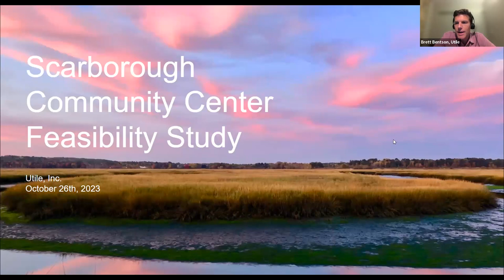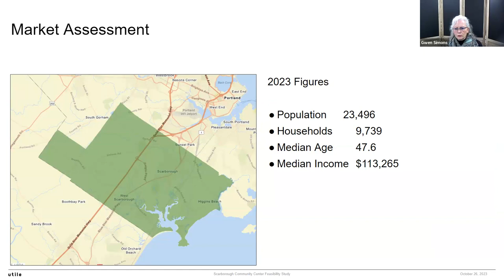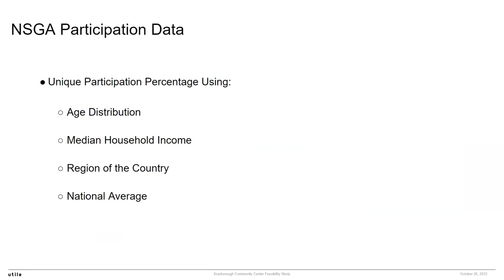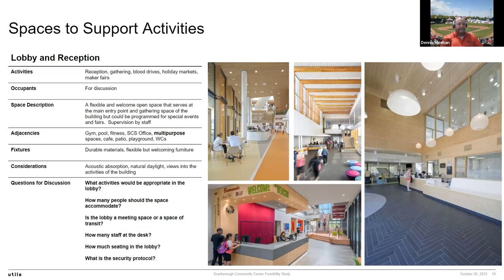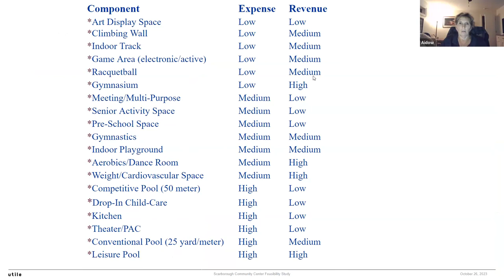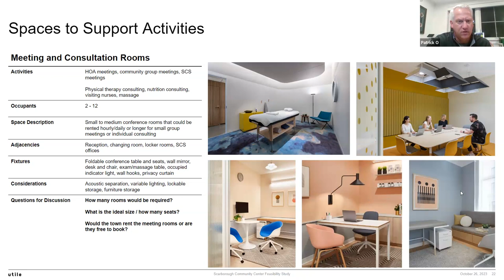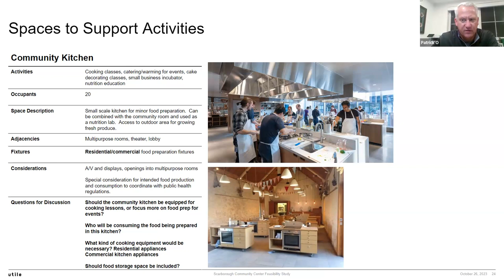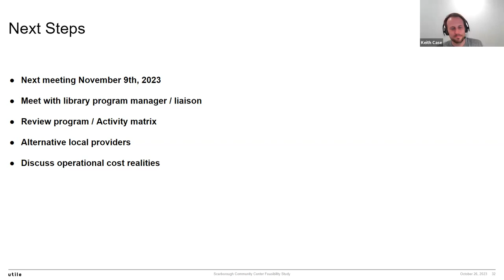Community Center Ad-Hoc Advisory Committee Meeting - October 26, 2023